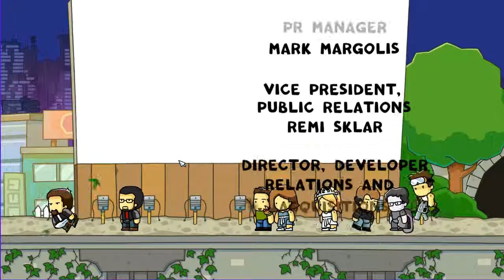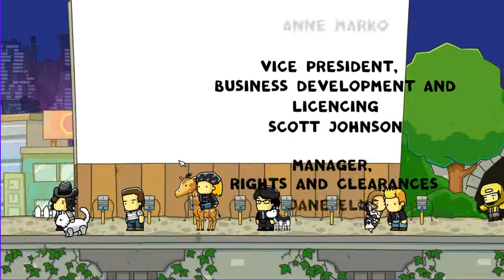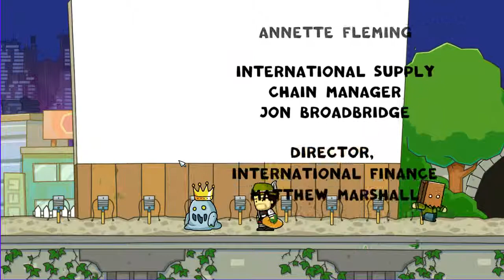Scribblenauts Unlimted~E17~ Finale~ Gandalf Returns!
I finish up the story of Scribblenauts Unlimited and witness one of the buggest plots twists I've ever seen!